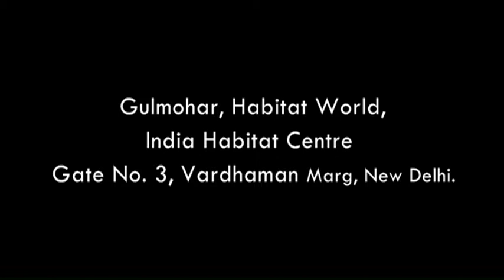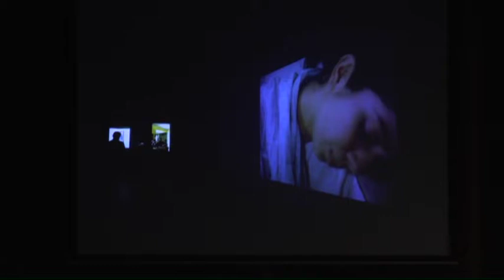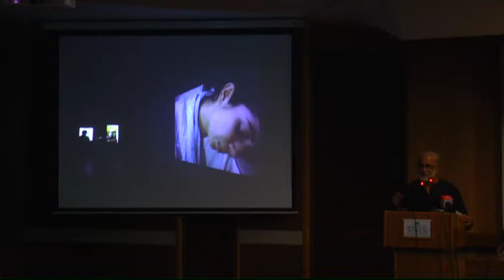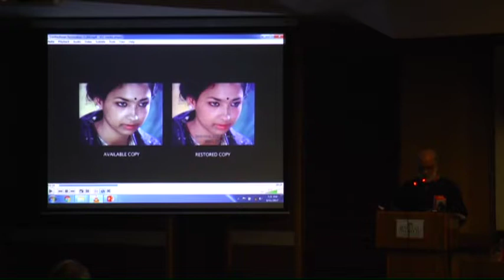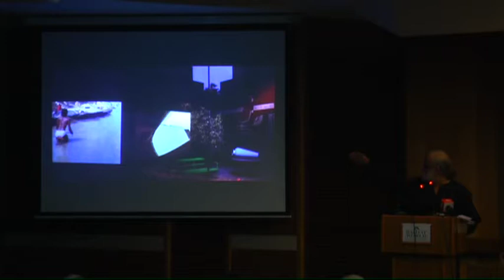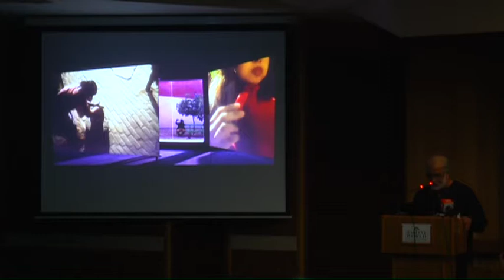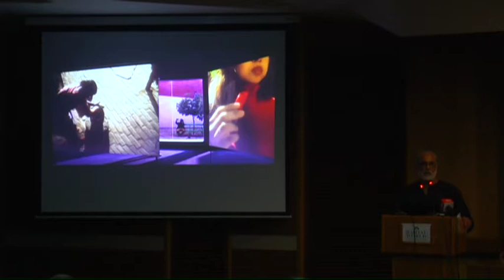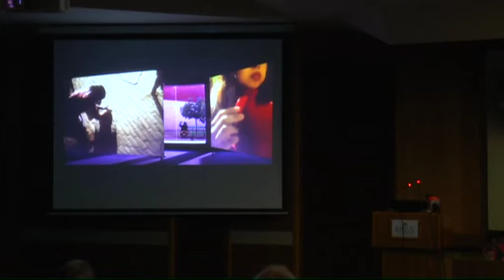THE RAZA FOUNDATION - MANI KAUL MEMORIAL LECTURE - 5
MANI KAUL MEMORIAL LECTURE - 5

By Ashish Rajadhyaksha

on Reflections from the very Deep Surface: Mani Kaul's Vanguard